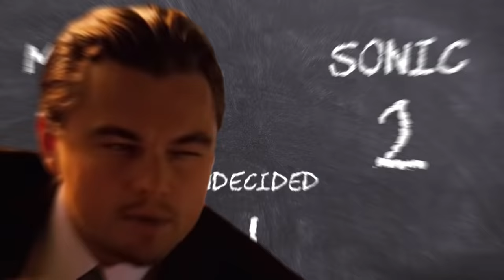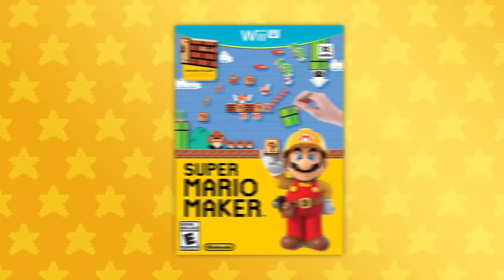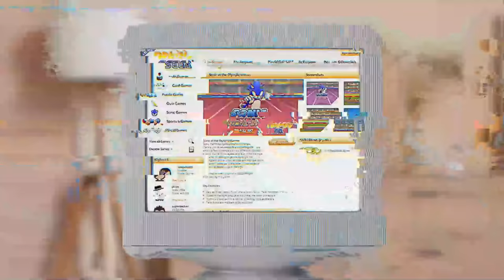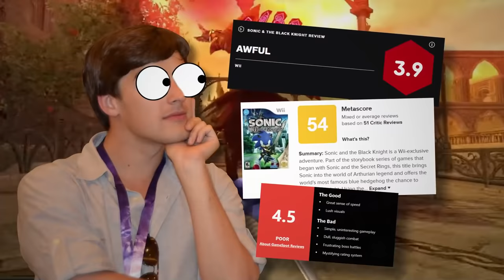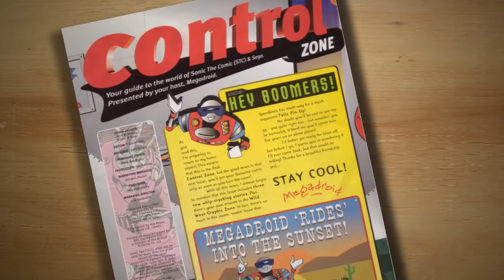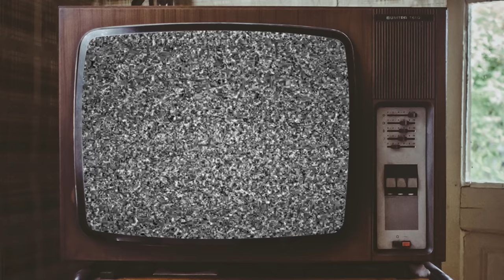Game Theory: Sonic Will ALWAYS Lose To Mario!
We are FINALLY going to answer the question that we posed way back in part one of our contest between Sonic and Mario at the Olympic Games. So far, things have not been shaping up for our speedy friend. Will today be the day Sonic BEATS Mario? Or will Mario somehow come out with the gold medal? On your marks... get set... press PLAY!

Credits:
Writers: Matthew Patrick, Tom Robinson and Justin Kuiper
Editors: Pedro Freitas, Alex "Sedge" Sedgwick, and Daniel Zemke
Assistant Editor: Caitie Turner (Caiterpillart)
Sound Editor: Yosi Berman